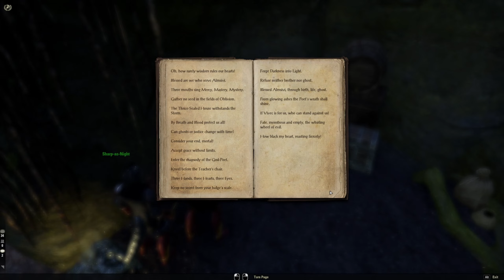[30] The Elder Scrolls Online (Arcanist)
Welcome to my playthrough of The Elder Scrolls Online.I will be playing as the new Arcanist class.  With the Necrom expansion done, it’s time to start exploring the game chronologically with how it was released.  I'm a casual player and not familiar with everything this game has to offer, so we’ll just learn what we can along the way. I just want to enjoy it and have fun doing so.

Playing on: PC
Gender: Female High Elf
Class: Arcanist (Magicka DPS)

Developer: Zenimax Online Studios
Publisher: Bethesda Softworks
Original Release: PC - 4 Apr 2014; PS4/XBox One - 9 Jun 2015
Tamriel Unlimited Release: 17 Mar 2015
Morrowind Release: 6 Jun 2017 (now included in the base game)
Summerset Release: PC - 21 May 2018; PS4/XBox One - 5 Jun 2018
Elsweyr Release: 4 Jun 2019
Greymoor Release: PC - 26 May 2020; Consoles - 10 Jun 2020
Blackwood Release: PC - 1 Jun 2021; Consoles - 8 Jun 2021
High Isle Release: PC - 6 Jun 2022; Consoles - 21 Jun 2022
Necrom Release: PC - 5 Jun 2023: Consoles - 20 Jun 2023